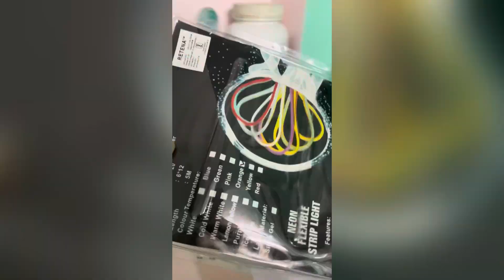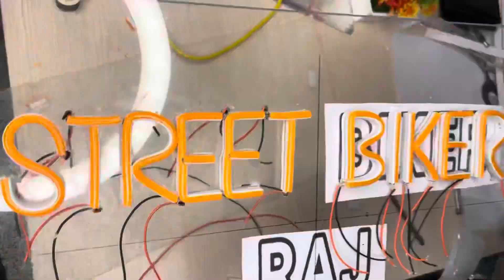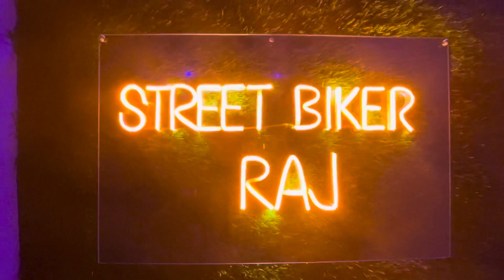Led neon light board home made || নিজের YouTube channel নাম দিয়ে finally নিজেই বানিয়ে ফেললাম 😍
Camera - fitspark / nikon d5600/

phone - I phone12

Bike - pulsar 220f